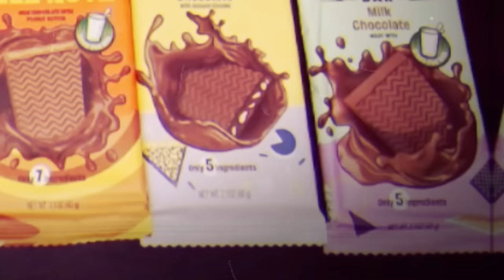Probando los chocolates de MR BEAST | GamsterGaming